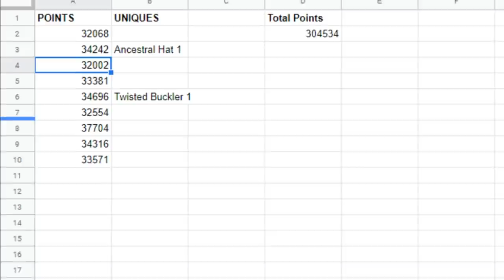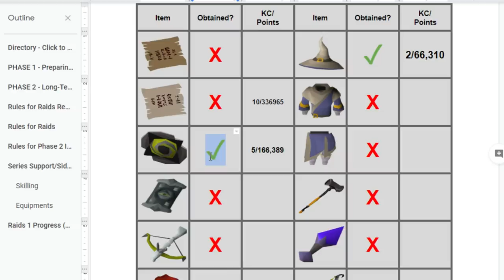First Ten Raids Gave Me Three Purples (17)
Goal: Acquire Gear & Skills to perfect a Raids 1 Specialist account. Every 75 Raids I can go for 1 of 19 upgrades necessary to build this account ending at 1500 Solo Raids.